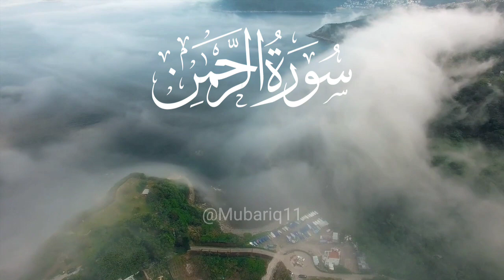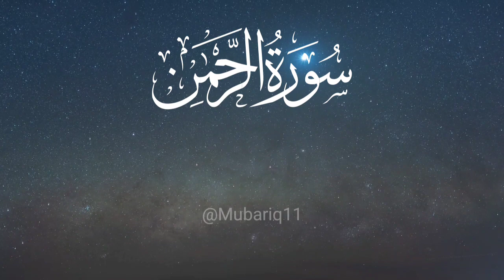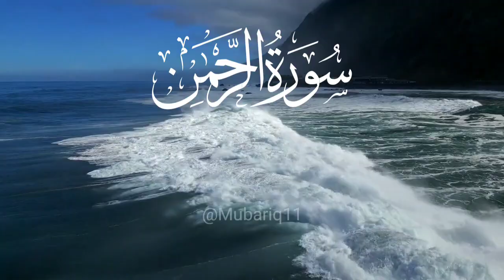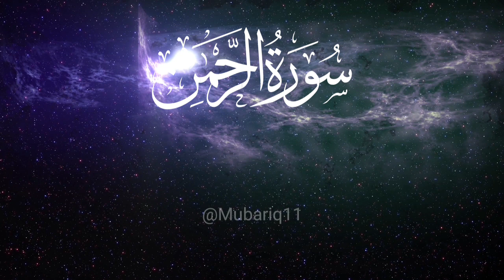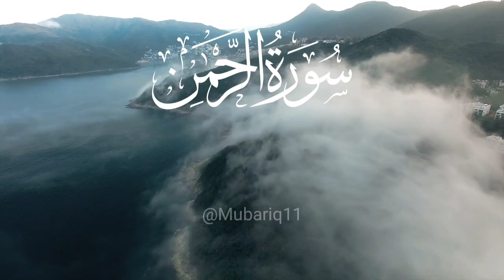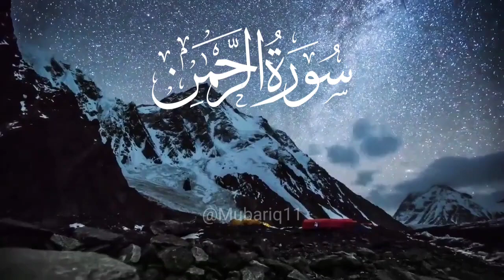surah Ar Rahman || Husain Adnan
also follow

credit

beautiful voice of. Husain Adnan